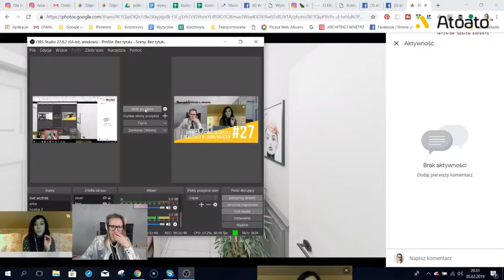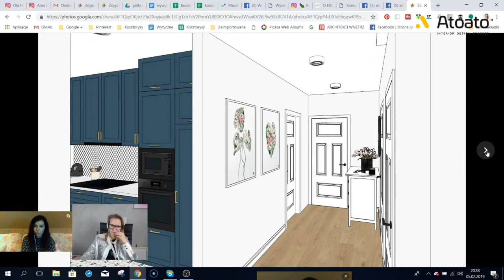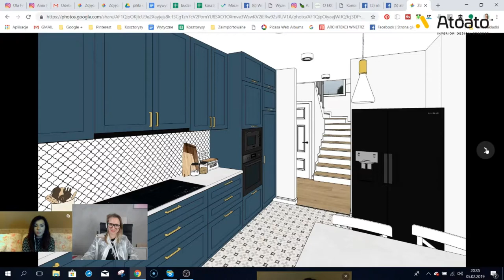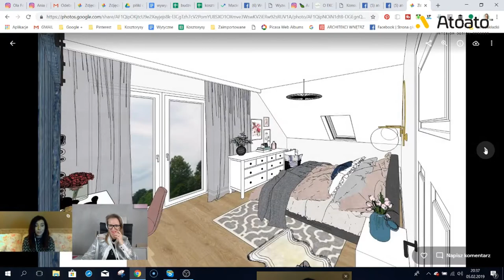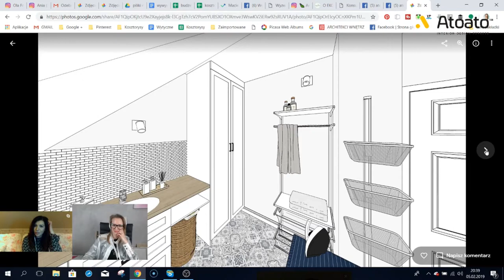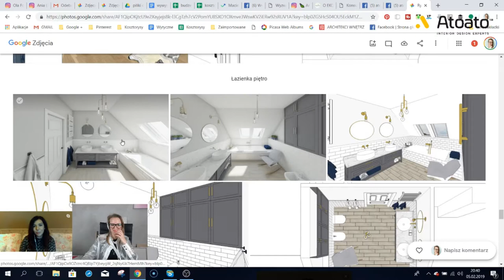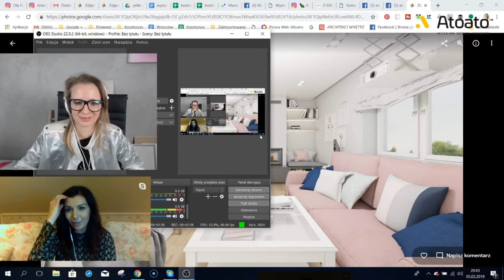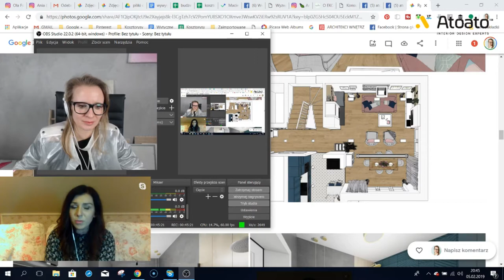Urządzanie domu - Zero waste - z projektantem czy bez? Kurs na wnętrze odc. #27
Moim gościem jest Anna Serwatko właścicielka bloga miłośniczka dobrego jedzenia oraz ecotytek.